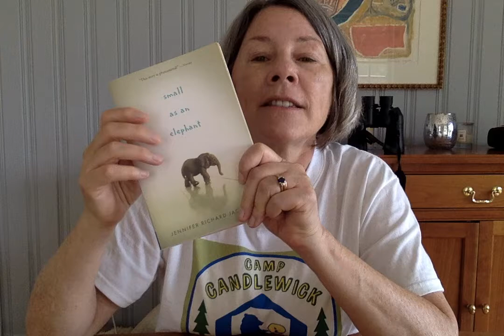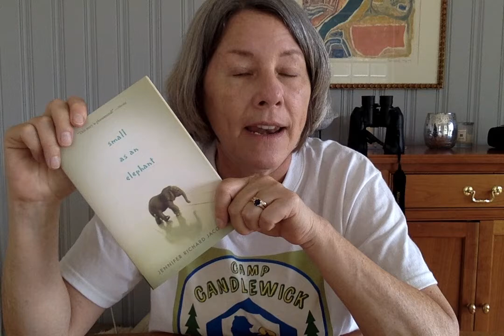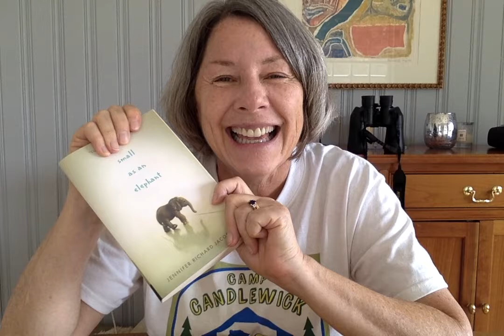Camp Candlewick: Book Talk with Jennifer Richard Jacobson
Camp Candlewick counselor Jennifer Richard Jacobson talks about her novel Small as an Elephant. After Jack's mom leaves him alone, he must figure out how to travel from  backwoods of Maine to his home in Boston before DSS catches on, with nothing but a small toy elephant to keep him company.

Small as an Elephant
by Jennifer Richard Jacobson